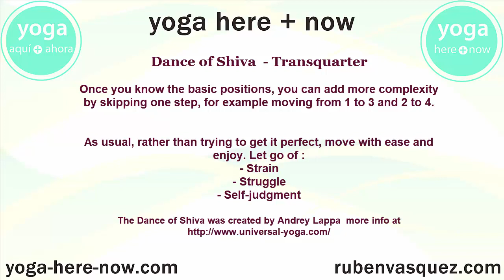Moving Meditation: Dance of Shiva (Shiva Nata) Transquarters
Once you know the basic positions, you can add more complexity by skipping one step, for example moving from 1 to 3 and 2 to 4.

As usual, rather than trying to get it perfect, move with ease and enjoy. Let go of :
- Strain
- Struggle
- Self-judgement

During and after the practice notice its effects in body and mind.
Consider practicing these patterns with consistency until they seem quite easy and can be done slow or fast. When the practice gets easy it is time to add variations to continue growing.

If you like this practice, there is a very complete DVD on the Theory and Practice of the Dance of Shiva by Andrey Lappa on Pranamaya.com.

Peace,
rubén